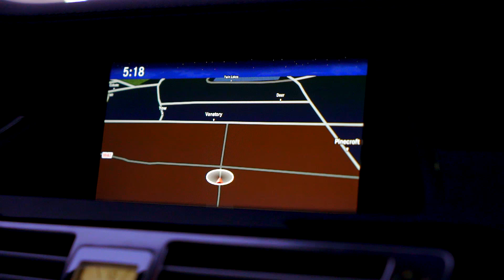Collect (OFFICIAL VIDEO) - Mista Commercial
First visual for Hit Single "Collect" which is scheduled to be released via iTunes on Mista Commercial's Debut Album in May 2017. Checkout Hott Summa 6 Mixtape NOW available via